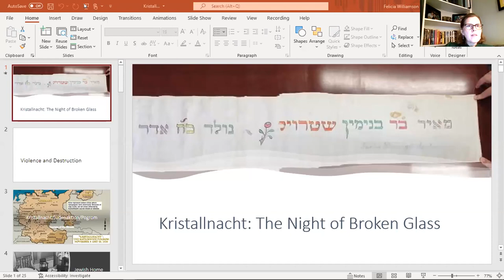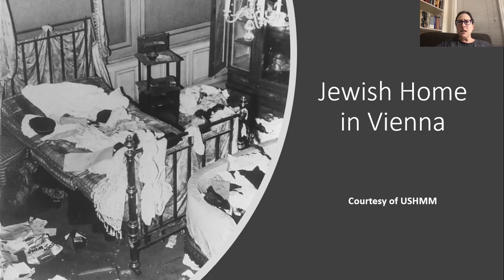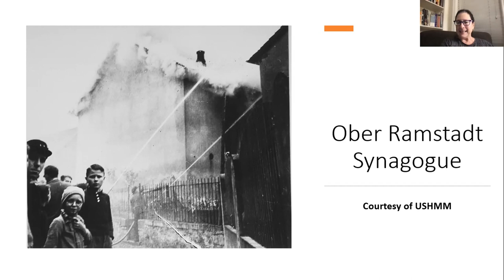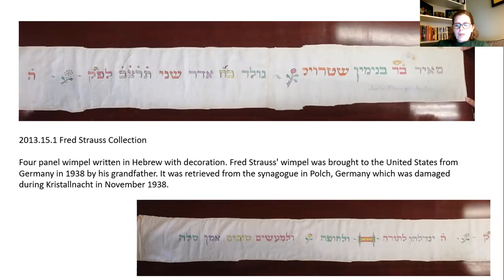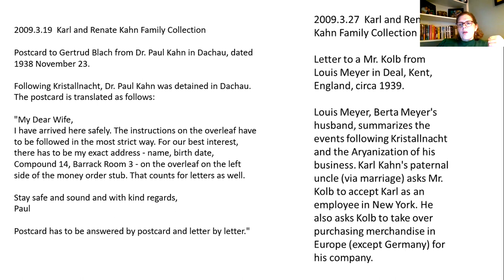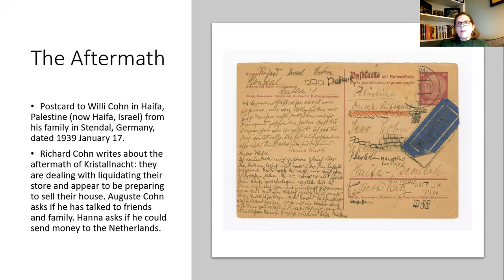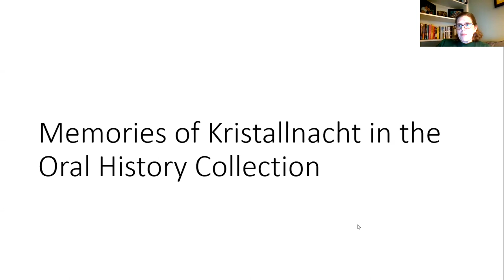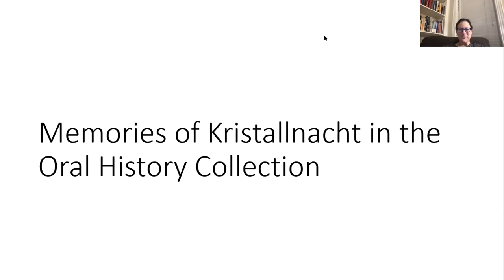History Highlights: Remembering Kristallnacht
On November 9 and 10, 1938, Nazi leaders executed a campaign of violence and destruction on Jews in Germany, Austria, and Czechoslovakia. Though Jews were ostracized and stripped of their rights beginning in 1933, Kristallnacht, or “Night of Broken Glass,” was the first instance of organized mass violence toward and arrest of Jews under the Nazis. Join Dr. Sara Abosch-Jacobson, Barbara Rabin Chief Education Officer, and Felicia Williamson, Director of Library and Archives, for a discussion of Kristallnacht and its aftermath and a presentation of related artifacts in the Museum’s collection.

This program took place on Thursday, November 5, 2021.